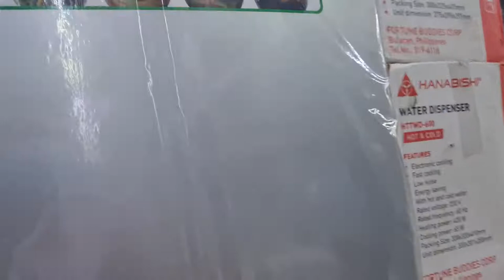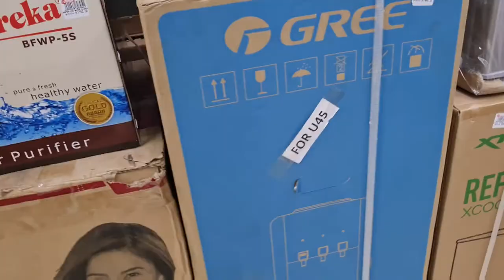UNBOXING SHOES | LOOKING FOR FURNITURE FOR NEW HOUSE | reinavlog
Reina